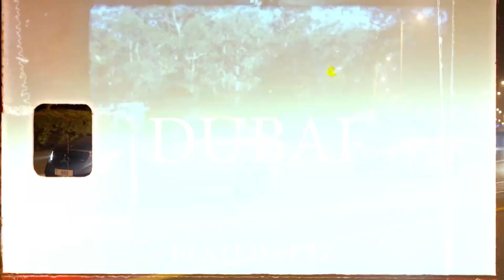[FREE] Russ Millions X UK Drill Type Beat 2023 - "DUBAI"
(INSTANT DELIVERY, BUY 2 GET 1 FREE)

The Free version of this beat is available for Non-profit and evaluation purposes only (YouTube or Soundcloud use with No monetization).
For-Profit use (Spotify, Apple Music, etc.) You have to purchase a lease.
Absolutely any use of our beats (including leased beats) REQUIRES CREDIT (Prod. BEATKILLERZ).